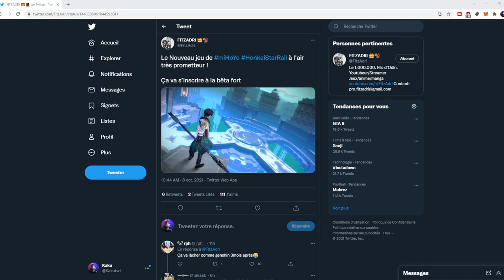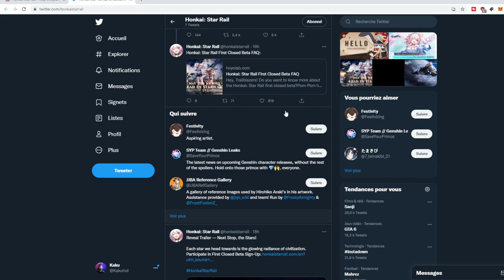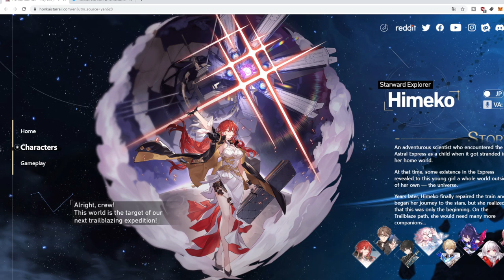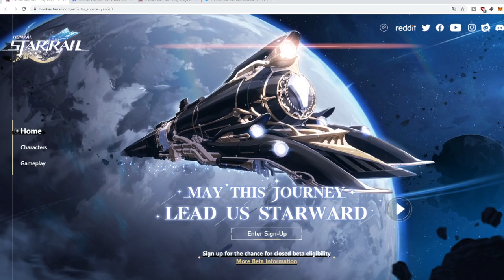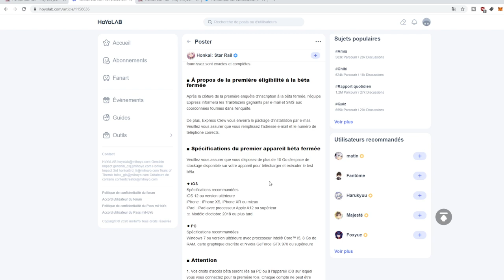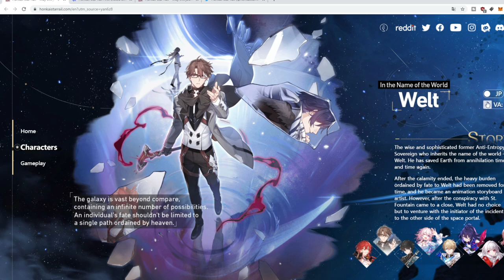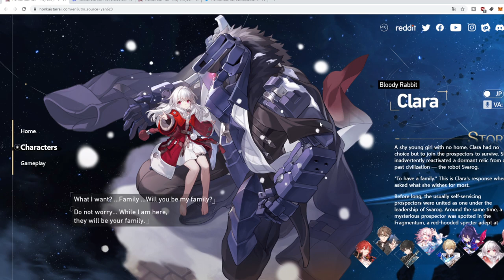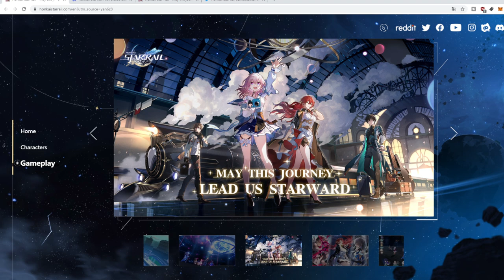HONKAI STAR RAIL MIHOYO DEVOILE UN NOUVEAU JEU INCROYABLE APRES GENSHIN IMPACT ET HONKAI IMPACT